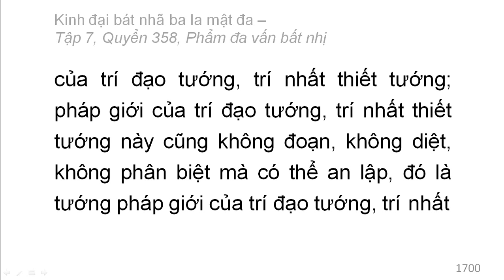Quyển 358: Kinh đại bát nhã ba la mật đa - Phẩm đa vấn bất nhị (rất hay) (358/600) (14)